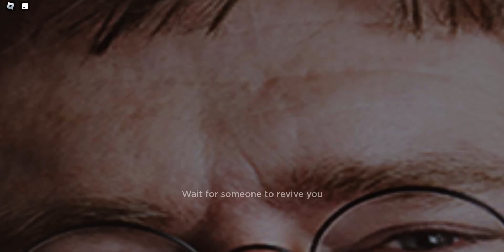Playing Evade Part 2: Playing with a friend!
My Friend: @Snoowow